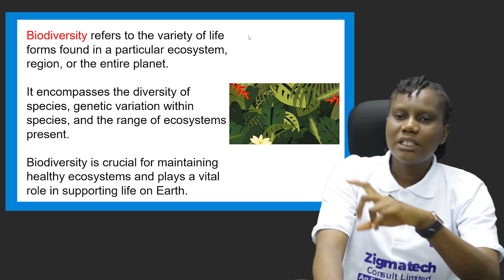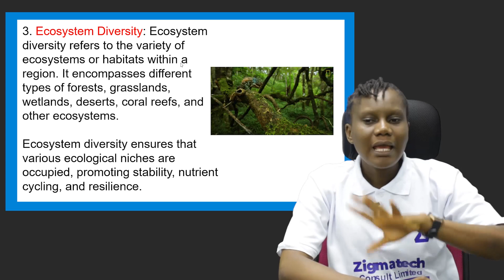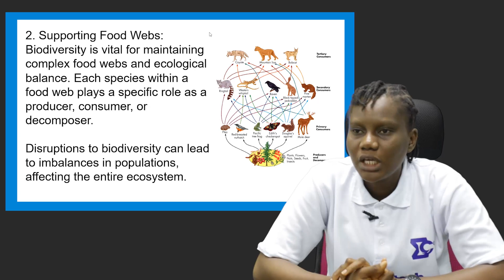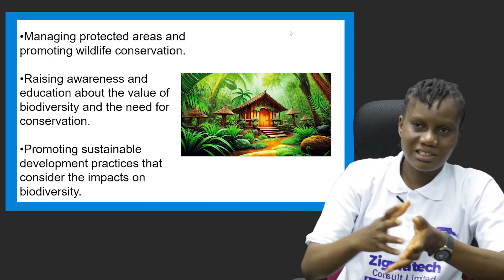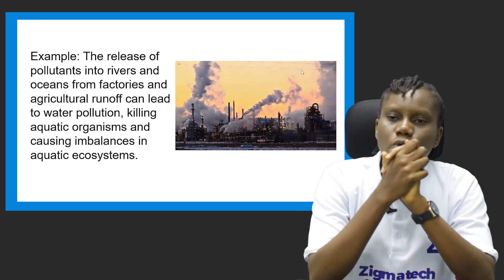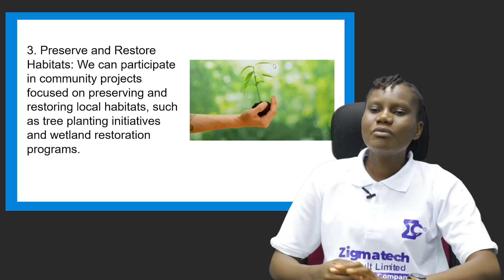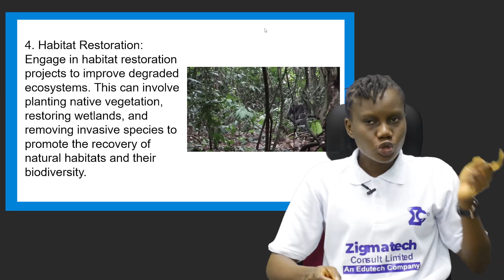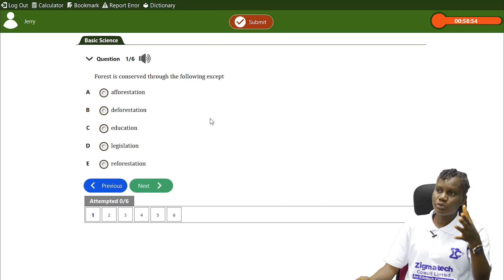BIODIVERSITY AND ECOSYSTEMS | BASIC SCIENCE | EXAMGUIDE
At the end of this lesson, students should be able to:
Define biodiversity
State the levels of biodiversity
Discuss the Importance of biodiversity

This video will help a students in year 9, basic education and junior education level prepare for exams such as BECE, junior Waec e.t.c to come out with flying colors. You can study and practice more questions using the ExamGuide app The app scores you and explains all the questions at the end of the practice. You can practice a particular topic of interest with different modes like study, mock, and practice modes. It also has other features that make learning fun. It is a must-have for any serious student. if you don’t have it yet.